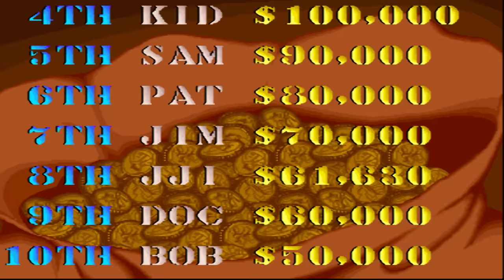Sunset Riders - Synchronized 4 Player Longplay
Set at the hardest difficulty to compensate for the added character's fire power. HD Resolution.